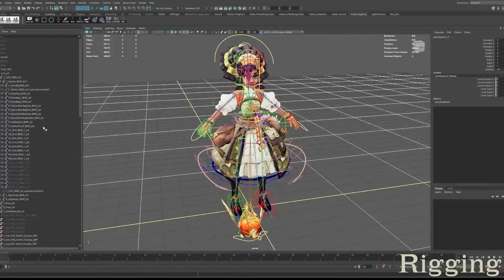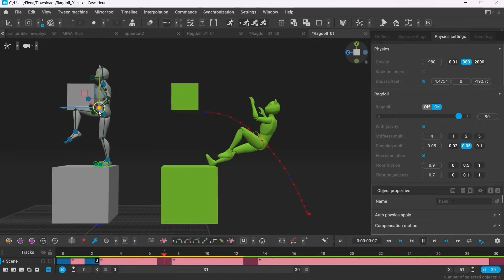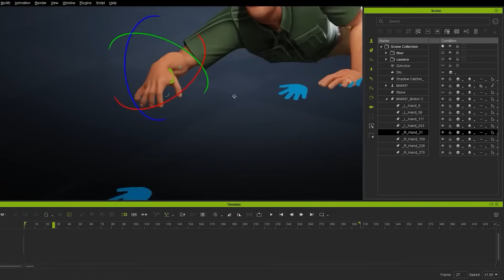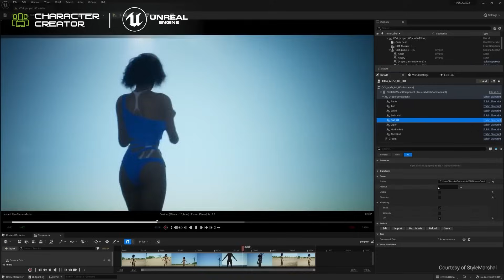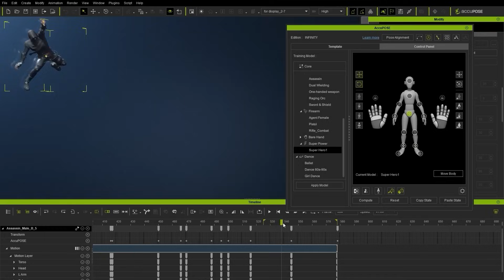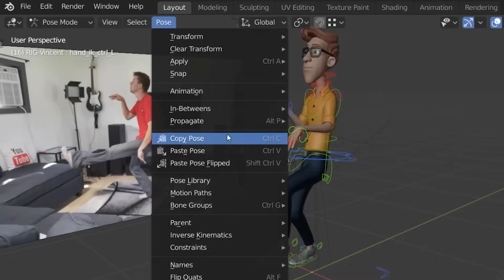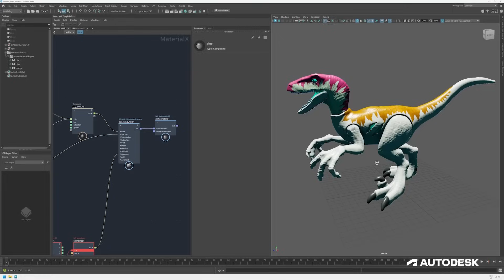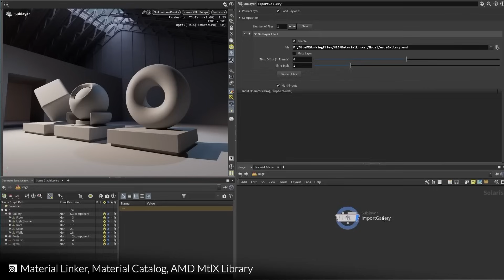Top 5 Aplicativos de ANIMAÇÃO de PERSONAGENS que Você Precisa Conhecer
Você está em busca dos melhores softwares de animação de personagens? Neste vídeo, apresento os Top 5 Softwares de Animação de Personagens que Você Precisa Conhecer para criar movimentos incríveis, seja para jogos, filmes ou seu canal no YouTube. 🕹️🎮

✅ Os 5 softwares mais recomendados para animação de personagens
✅ Dicas para escolher a ferramenta certa para o seu projeto
✅ Recursos incríveis que tornam o processo de animação mais simples e divertido

Capítulos:

00:00 Animação 3D para games
01:19 Para que serve o Cascadeur
02:35 Para que serve o Iclone
04:30 Para que serve o Blender
05:52 Para que serve o Autodesk Maya
07:12 Cursos de Animação

Aprenda as ferraments para criar animações de personagens que impressionam, otimize seu fluxo de trabalho e transforme suas ideias em realidade. Não importa se você está criando para jogos, vídeos ou até apresentações, este guia é essencial!

📌 Gostou?
💬 Comente abaixo qual software você mais usa ou quer aprender!